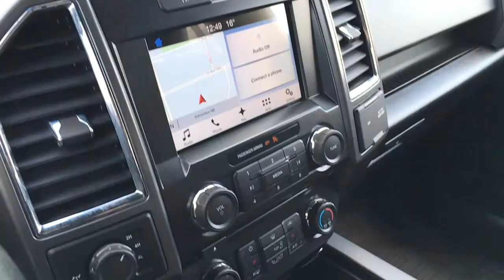2017 Ford F-150 XLT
In this Freedom Ford quick tour, we'll be looking at the general features of this preowned 2017 Ford F-150 XLT - Stock 22LT5411A